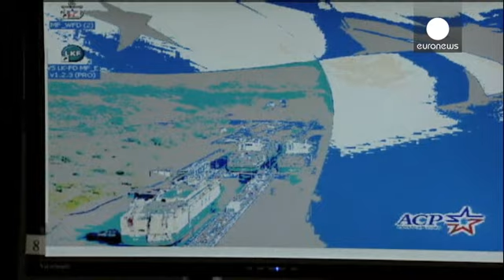Canale di Panama: il contenzioso costi mette a rischio l'alalrgamento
Incertezza sul proseguimento dei lavori nel Canale di Panama. Uno dei più grandi cantieri di ingegneria civile rischia di fermarsi per i costi aggiuntivi legati all'opera di allargamento. A rischio 10 mila posti di lavoro.

Il consorzio internazionale guidato dalla compagnia spagnola Sacyr, chiede un miliardo e 200 mila euro in più sui due milardi e 360 mila euro previsiti dal contratto iniziale. Mercoledì il consorzio aveva dichiarato che la trattativa in corso era fallita e che i lavori ...